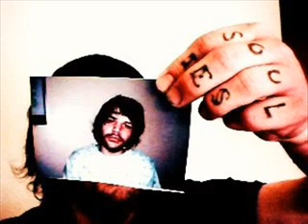Hibernation - Sinking Ship